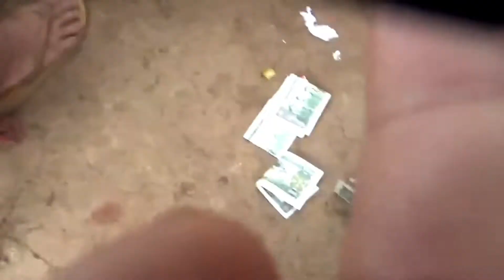Ua Mov Noj Khi Kwv Tij Hmoob Meskas Tes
Noj Food, pom kib ntses, noj mov; ntses crappie,.